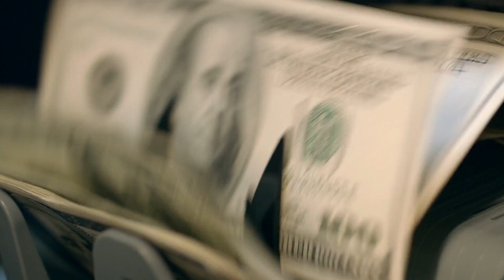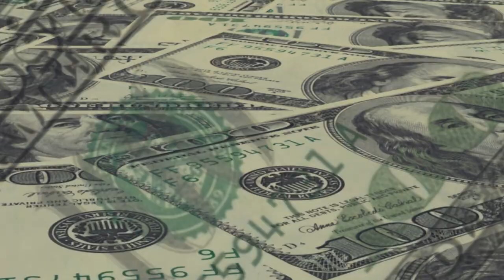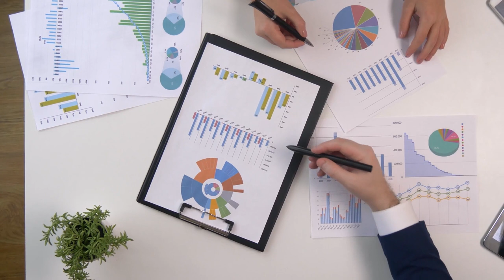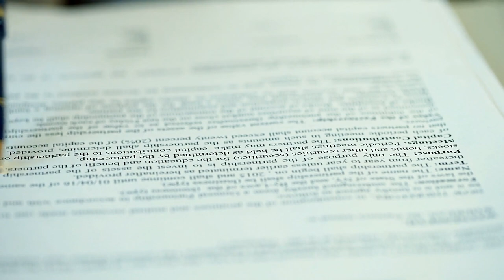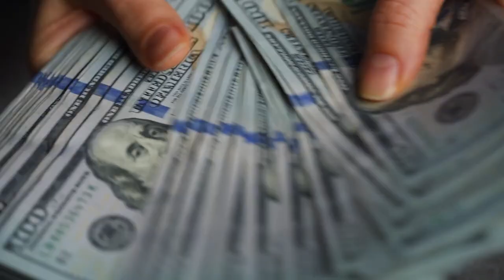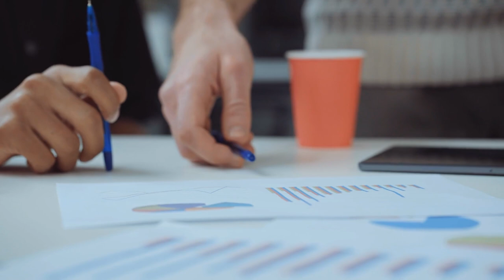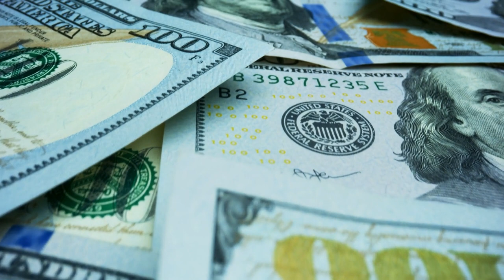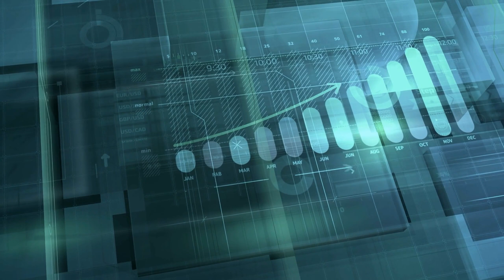The Dark SECRETS of North Korea /The Kim Dynasty/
Find out what Kim Kwon Jin, an ex treasurer and current escapee from the North Korea regime has to say about what was happening behind the scenes of the country. You will also find out other interesting information considering the dictatorship and the trade secrets of North Korea.